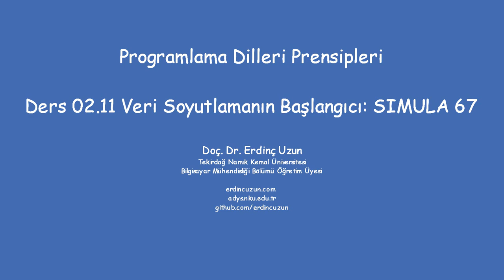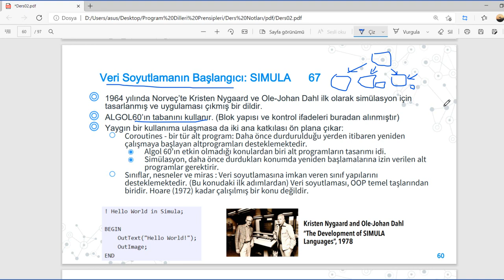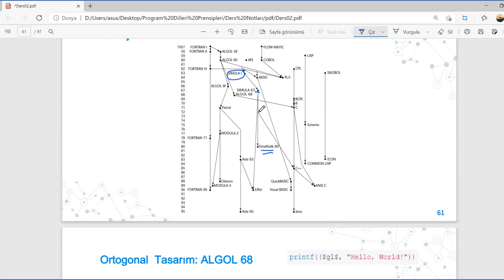PDP 02.11 Veri Soyutlamanın Başlangıcı: SIMULA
1964 yılında Norveç’te Kristen Nygaard ve Ole-Johan Dahl ilk olarak simülasyon için tasarlanmış ve uygulaması çıkmış bir dildir